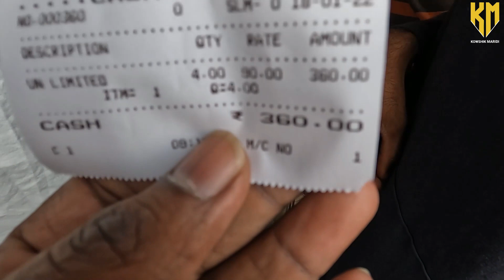RK Tiffins Ravulapalem - Unlimited Tiffins At Just 90 Rupees | Breakfast | Kowshik Maridi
Ravulapalem RK Tiffins Is Famous For Serving Different Types Of Breakfast. Each Food Owns Its Speciality In Rk Tiffins and You Get Unlimited Breakfast At Just 90 Rupees. Watch To Know More About RK Tiffins.

RK TIFFINS , NEAR BUS STAND, RAVULAPALEM, EAST GODAVARI, ANDHRA PRADESH

Active the bell icon for latest updates🔔